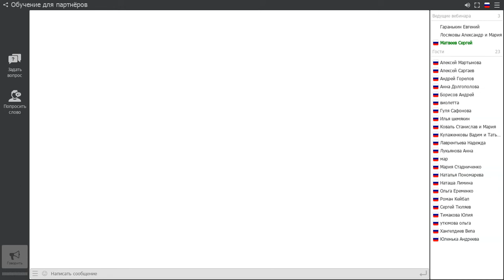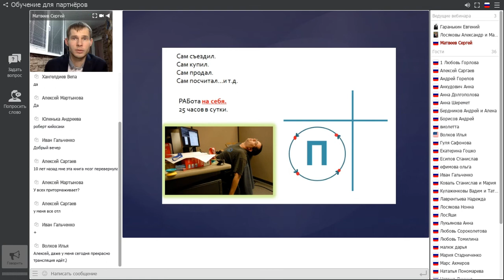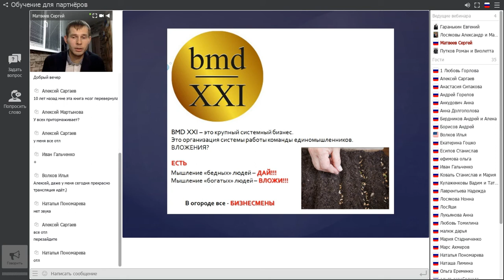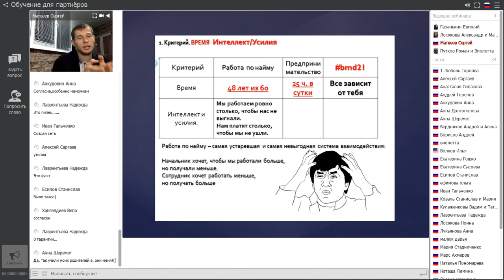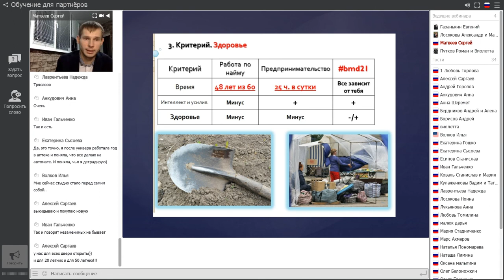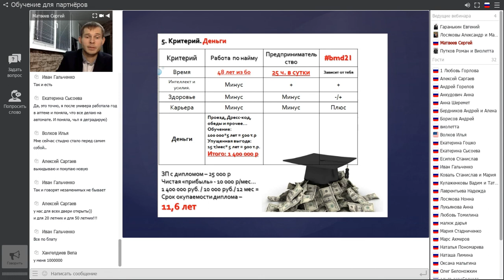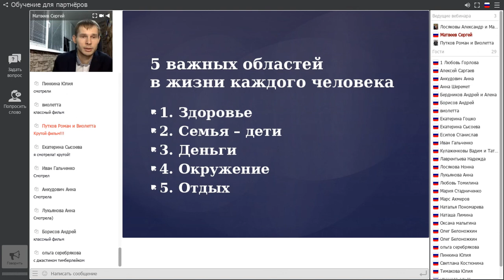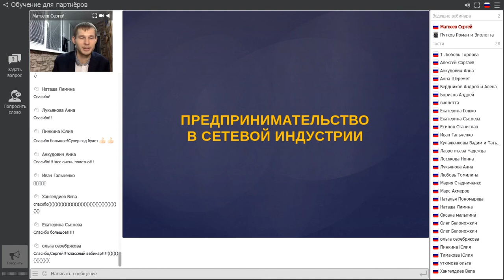Деньги - Свобода - Отдых - Семья - Окружение!!! Как всё успеть???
Меняются времена, меняются профессии, меняются способы заработка!!! Всё меняется!!! Вопрос, а готовы ли ВЫ меняться???